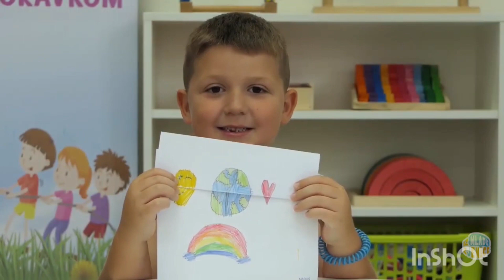PRILOG O LJUBAVI NA RTVZE